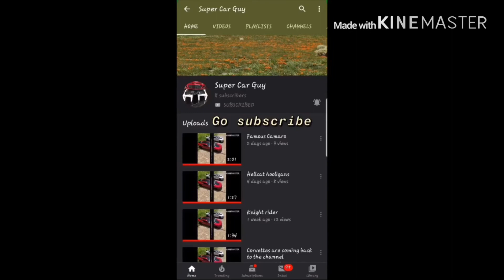November 12, 2019